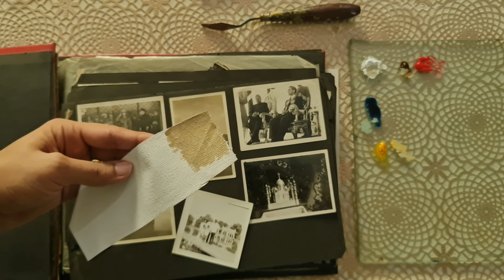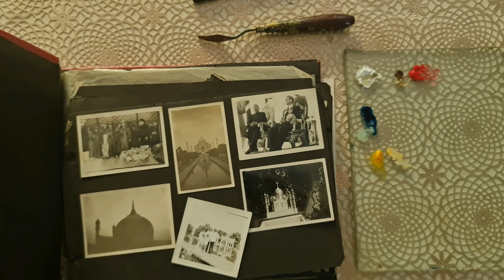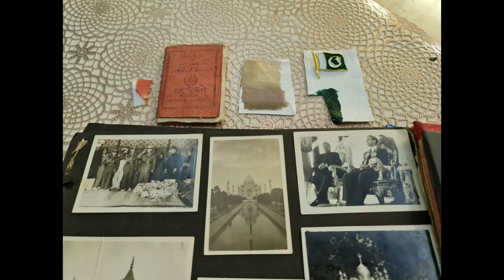August 14, 2022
This video is specially on behalf of all my viewers. After Muharram 2022 im making this video in the start of Islamic new year. Its also a coincidence to have 14th August "THE DAY OF INDEPENDENCE" in this month. So thought why shouldnt I make this video for 14 August Independence day.

If you all would like to share 1947  Partition stories then leave comments so that i can share.

I havnt just put this as an pakistan independence day speech but also shared how to make few colours usually used on this event making with Oil paints.

Using colour theory for artist.
This time lapse video is a tutorial on colour mixing process of oil paints. Its a guide for beginners with basic art tips. My pallet is just an empty glass picture frame with a white paper beneath it.

Paint mixing is done using only basic colours:
Mid yellow
Scarlet
Burnt umber
Prussian blue
Zinc white

From this channel you will learn how to paint landscape,  still life amd techniques of oilpainting. I usually post art lessons, painting tutorials time lapse videos.